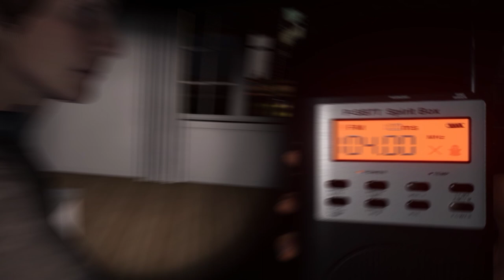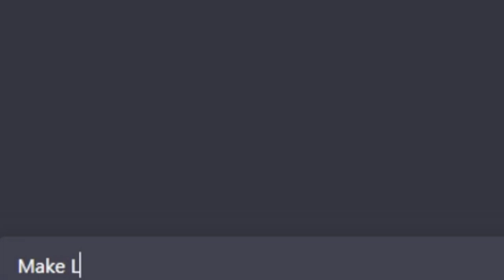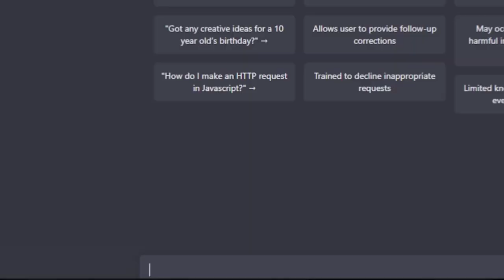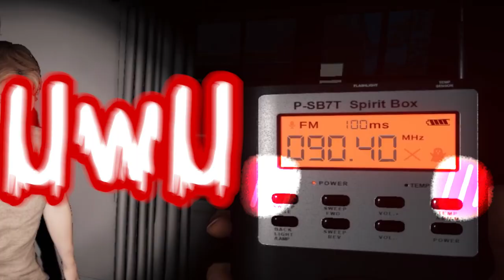Badass and Bananas: A.I. takes over Phasmophobia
We let the Artificial Inteligence create a script for a Phasmophobia Let`s Play.
We followed *almost* every step on the scriped and it was a chaotic plessure.
Thanks for the great help on this Video